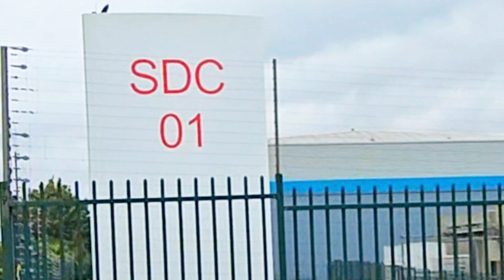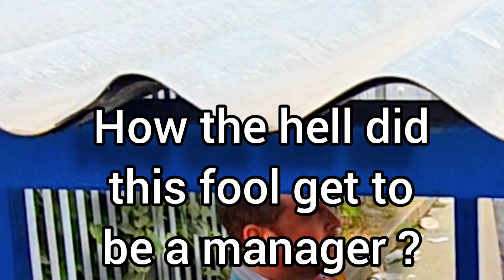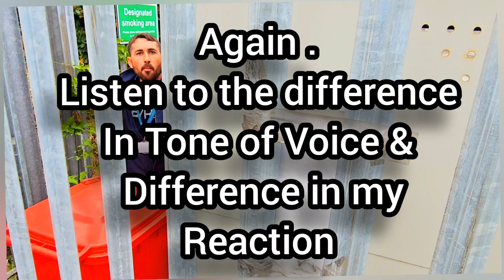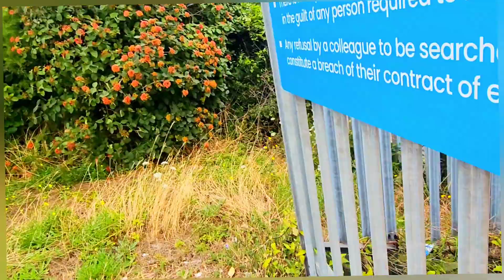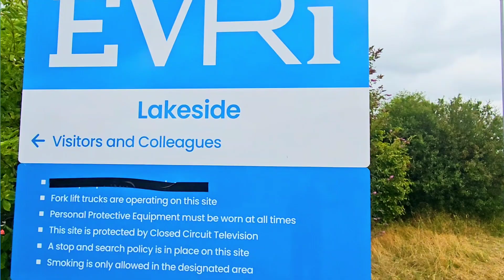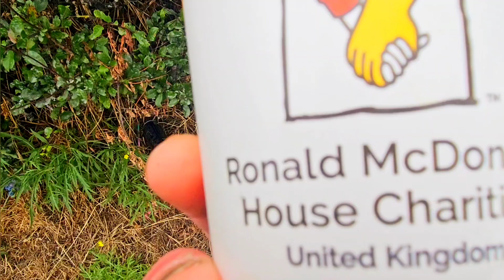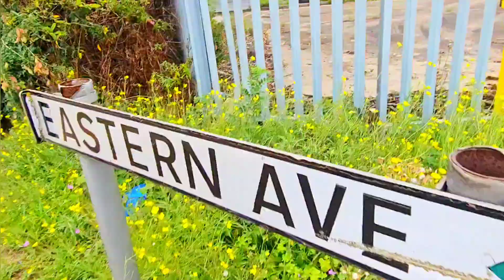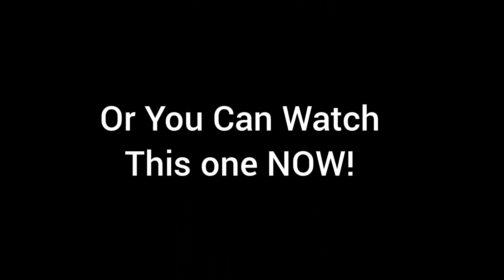Where Does Your Property Start? "It Doesn't Matter!" ..I'm Still Going To Be Rude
EVRI Lakeside , in West Thurrock, Essex in the UK is a delivery company formally known as Hermes.
   It was a great pleasure to be able to conduct an Audit here with Marti Blagborough who, with brother Declan came down from Leeds to London , so there'll be a bomb of audits coming up on his channel soon no doubt, his Link :
He showed integrity here, as he felt he'd made an error that made it right for him to leave , which I disagree with. But , for people who claim he's there to antagonise a reaction Here is the proof he's NOT!
     He'll only turn into a 'Bulldog' (my nickname for him) if you start on him!
Not only an Auditor's, but Most People's code!

     So we popped into the EVRI to report a lot of litter which emanates from their site, which may not be a huge problem , but is noticeable at how they refuse to clear any of it up!
                It's not as if they can't afford to do so & I could suggest one of their managers should be the one to do it !
               It would be of great benefit for him to learn a little bit of humility!
   There was no need for him to have been so rude & yes, he does seem the type to make non-crime & no doubt , false, reports to the police as he's with the big business & knows it's the taxpayer who pays for it .
  Which further highlights the Auditing issue, of Corporate Police!
The other employees didn't like me either , but at least had the common manner to talk with just A LITTLE BIT of respect, in a different tone & i saw them as De-escalating tension that was completely unnecessary , created by their manager who you would think would be setting a better example.